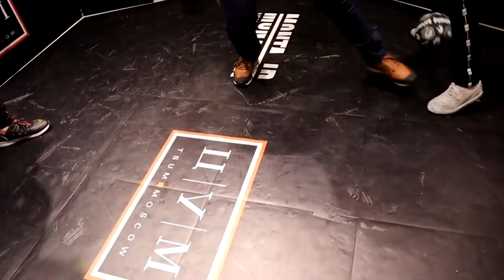Soufiane Bencok - groundmoves & panna compilation (2010-2022)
special video compilation with great respect to Soufiane Bencok